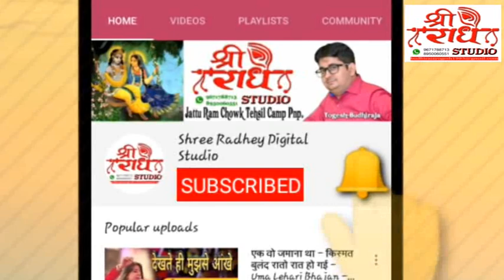औदी गुफा दे द्वारे ने खुले! Pankaj Ji Dhawan! SHREE RADHEY DIGITAL STUDIO !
औदी गुफा दे द्वारे ने खुले! Pankaj Ji Dhawan!  SHREE RADHEY DIGITAL STUDIO !Narendra Chanchal Ji !